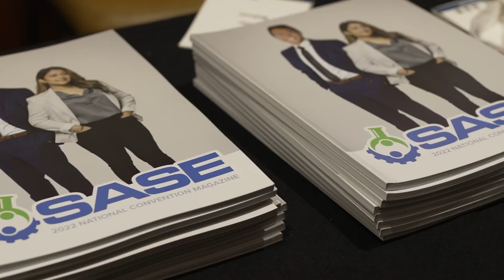THANK SASE VOLUNTEERS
Thank you, SASE Volunteers!

You have generously given your time, skills, and expertise to advance our mission. Your willingness to step up and help out in any way possible, even in the face of challenges and obstacles, has been truly remarkable.

We are truly grateful for each and every one of you and everything you have done.

Thank you to our collegiate, professional, IT, human resources, national convention, development, membership rep, and marketing volunteers!

Thank you for being a part of our SASE fam and for making a difference in the lives of thousands of people!